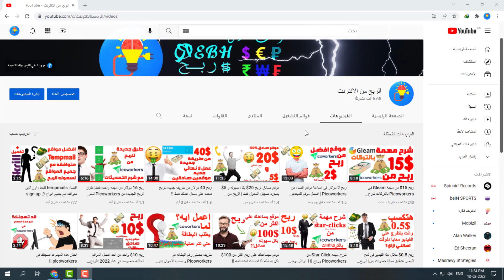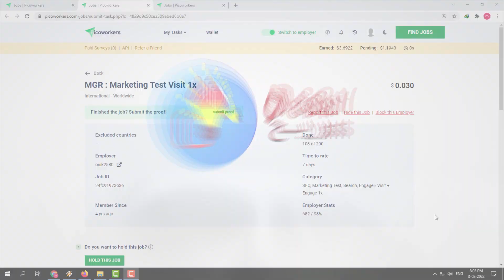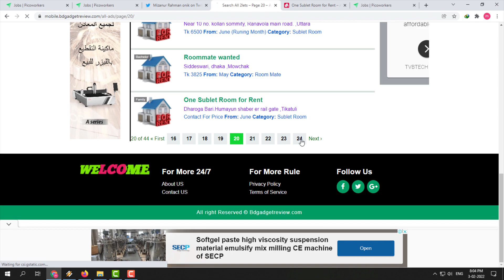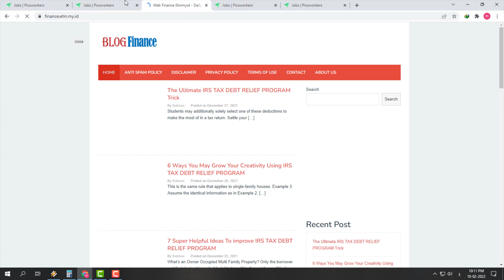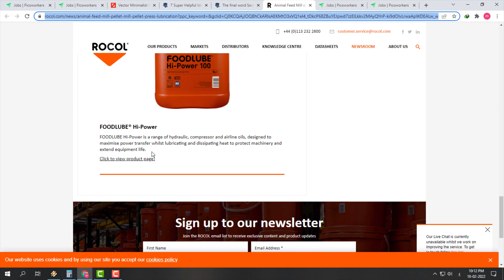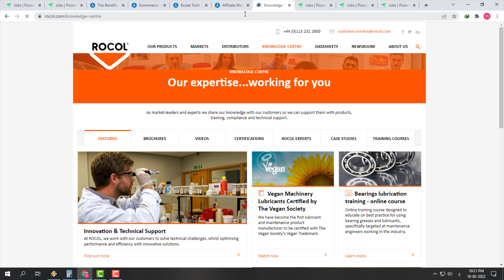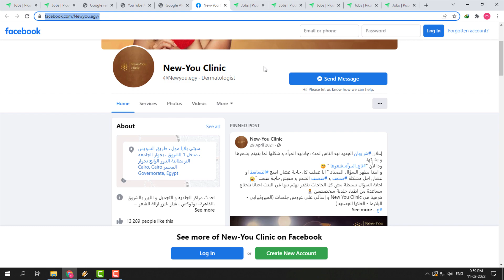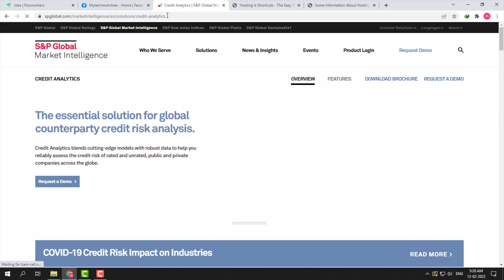ربح 10$ من جميع اشكال مهمات ال Marketing Visit من Picoworkers | شرح حصري للمبتدئين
بفضل الله وكما نعودكم دائما بكل ما هو حصري قمنا اليوم بشرح وبجانب الفيديوهات القديمه تقريبا كل مهمات موقع picoworkers في مهمة ال market visit وقد قمنا بعمل اثنان من الشروحات قبل هذا الفيديو بعنوان شرح مهمات ال market visit x1 في بيكو وركرز بالتركات الخاصة بها . يتضمن هذا الفيديو شروحات بيكو وركرز picoworkers وطريقة عمل المهام الخاصة ب picoworkers

نبذه عن الموقع:
زي ما احنا ما عارفين هذا الموقع غني عن التعريف يمكنك من خلاله عمل خدمات لأشخاص، في المقابل تربح مبالغ مالية حسب المهمة التي نفذتها، ويمكن أن تصل أرباحك إلى دولارين مقابل ساعة واحدة من العمل في الموقع, حيث يمكنك جمع رأس ما  فقط وظيفة صغيرة “small job” وكذلك يوفر لك وظيفة مستمرة “ongoing job“.

اولا لو جوده الفيديو مش واضحه ارفعها ومتخفش علي الباقه انا ضاعط الفيديو بحيث ان 720بي تساوي ال 360 بي
ثانيا : لو لسه مشتركتش في القناه ومفعلتش الجرس عشان يوصلك كل جديد ده برحتك طبعا بس دعمك لينا بيفرق كتير وشكرا
ثالثا : غرضنا من الفيديوهات ال بنرفعها نفيد الناس زي ما استفدنا وليس الربح لاني زي ما وضحت في الفيديوهات ال قبل كده ربح اليوتيوب اصلا قليل جدا جدا واحنا حاليا مبنكسبش منه حاجه وقدام بردك مش هنكسب منه حاجه لاسباب وضحناها قبل كده في الفيديوهات